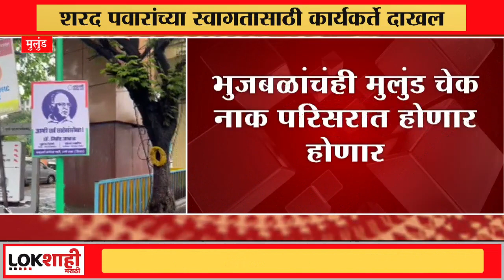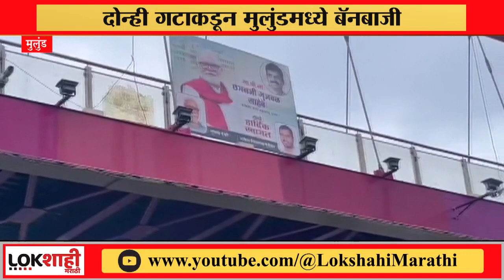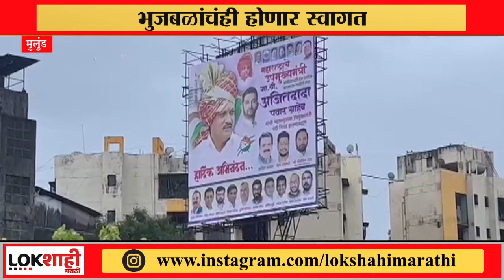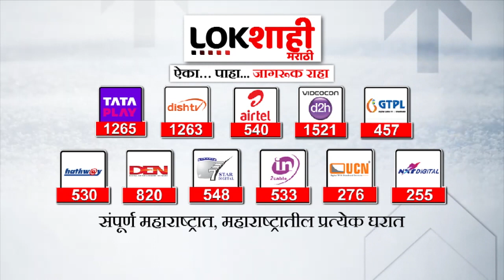Sharad Pawar : पवारांच्या स्वागतासाठी कार्यकर्ते दाखल, शरद पवार नाशिकसाठी रवाना